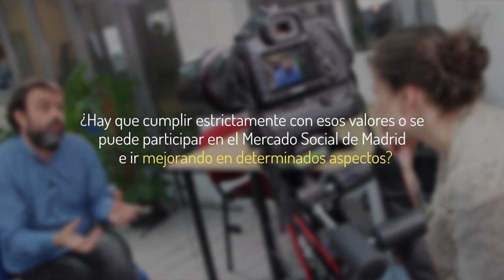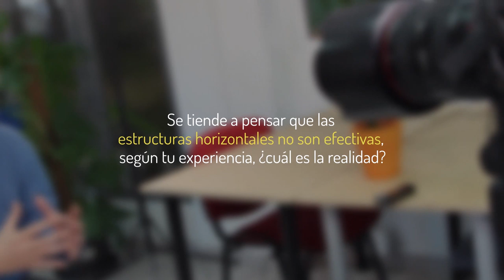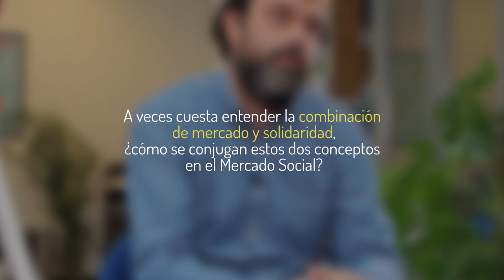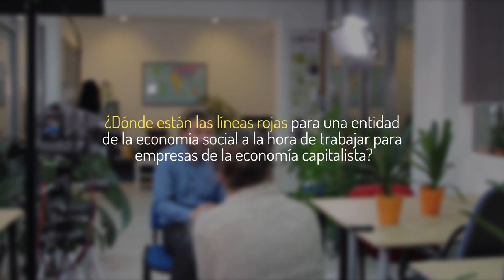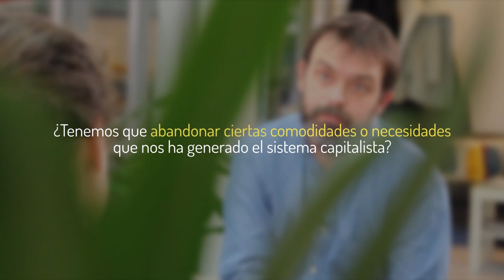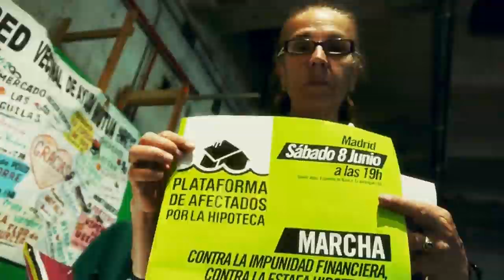Mercado Social de Madrid - Entrevista a César Gómez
1. ¿Cuáles son las principales diferencias entre la economia social y solidaria y la economía capitalista? 00:52
2. ¿Qué es el balance social? 02:26
3. ¿Qué papel juega la transparencia? 03:03
4. ¿Hay que cumplir estrictamente con esos valores o se puede participar en el Mercado Social de Madrid e ir mejorando en determinados aspectos? 03:39
5. ¿Cómo y cuándo surge el Mercado Social de Madrid?¿Hay otras iniciativas similares? 04:00
6. ¿Cuál es la propuesta teórica del Mercado Social? 05:07
7. ¿Realidad o utopía? Cifras del Mercado Social de Madrid. 06:47
8. ¿Tanto las entidades como los consumidores participan en el desarrollo del Mercado Social? 07:19
9. ¿Qué otros mercados sociales hay a nivel estatal? 08:14
10. ¿Por qué puede ser importante para una persona cambiar a una economía social? 08:57
11. ¿Qué productos y servicios puede ofrecer el Mercado Social de Madrid para el consumidor? 10:27
12. ¿Es accesible para la gente el Mercado Social? 12:09
13. ¿Cómo es accesible el Mercado Social de Madrid? 12:33
14. En Heliconia dais mucha importancia a la palabra cooperación, ¿crees que la cooperación está infravalorada en nuestra sociedad? 13:31
15. Se tiende a pensar que las estructuras horizontales no son efectivas, según tu experiencia, ¿cuál es la realidad? 14:33
16. ¿Qué herramientas hay para favorecer la toma de decisiones horizontal? 17:48
17. A veces decimos que en ciertas regiones no somos capaces de trabajar de forma colectiva, ¿nos autolimitamos? 19:24
18. ¿Es tu primera experiencia en una cooperativa? 20:45
19. ¿Recomendarías la experiencia de trabajar en una cooperativa? 21:45
20. ¿Trabajar en la economía social cambia el concepto de trabajo como obligación que no se disfruta? 22:19
21. A veces cuesta entender la combinación de mercado y solidaridad, ¿cómo se conjugan estos conceptos en el Mercado Social? 23:31
22. ¿Dónde están las líneas rojas para una entidad de la economía social a la hora de trabajar para empresas de la economía capitalista? 25:06
23. ¿Se produce así un trasvase necesario de la economía capitalista a la social? 26:33
24. ¿Cómo ves la evolución en los próximos años en la relación de la economía social y la capitalista? 27:36
25. El capitalismo absorbe y hace propias formas y conceptos de la economía social, ¿es esto positivo? 29:31
26. ¿Es el Mercado Social la vanguardia de la economía? 30:50
27. Existe la idea preconcebida de que los productos y servicios de la economía social son mças caros que los convencionales, ¿es así? 31:40
28. ¿Tenemos que abandonar ciertas comodidades o necesidades que nos ha generado el sistema capitalista? 33:33
29. En el Mercado Social de Madrid encontramos empresas pequeñas o medianas, ¿es posible que una empresa grande se base en los valores del Mercado Social? 34:44
30. ¿Es rentable la economía social en términos de generación de empleo, nº de clientes, etc? 36:11
31. ¿Qué es la moneda social y por qué impide la especulación? 37:58